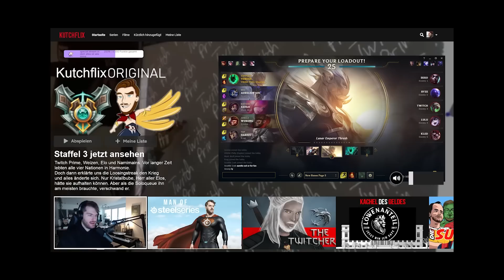Wie KUTCHER im Schwimmunterricht fast GESTORBEN WÄRE | Kutcher Stream Highlights